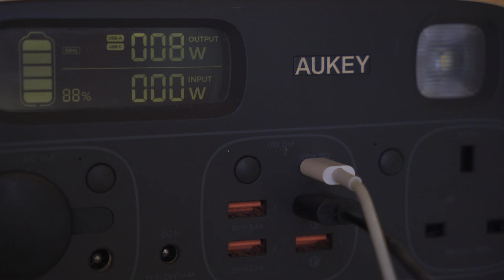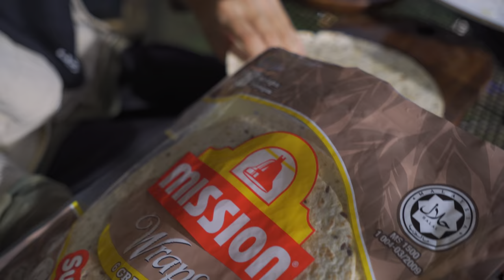Vlog 30 | ASMR Camp | Sound of Waves | AroundFire Portable Grill Table | Logok Campsite | Naturehike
Assalamualaikum & Hello,

We are coming to this place again, Logok Campsite. I think we have been repeating camping in here for few times already. We love so much the sea view and the beach.

We only had 2 days 1 night camping. We had so much fun walking by the beach and kids love to play sands.

The weather is good, it was quite windy but no raining at all. There are many other campers nearby as well enjoying their camping.

We had shares our experience using the grill table. We love it so much as it can be use in many different ways. If you guys interested to know more about the portable grill table, check out their website down below.

AroundFire Portable Grill Table

I hope you guys enjoy watching our video!

Here are some details about the campsite.

⛺️ Logok Campsite, Pantai Pasir Logok, Johor

Fee : RM40 per night

Facilities :
✅ Toilet / shower are availble.
✅ telco lines are available
✅ sinks are available
No plug points

Camping Gear :
If you want to know where we bought most of our camping stuff, click link down below,

Video Editing Software :
LumaFusion 3.0